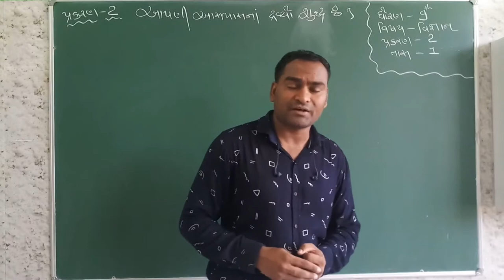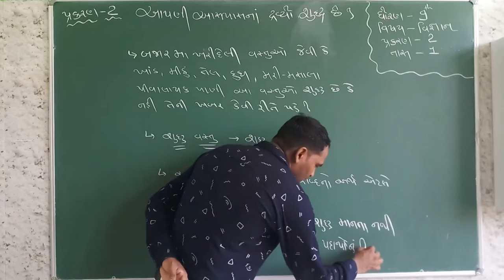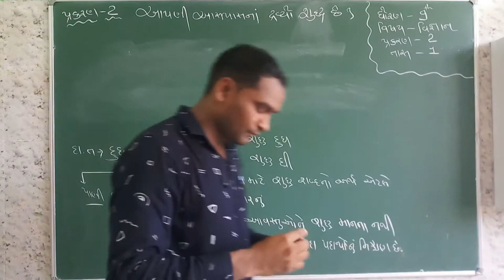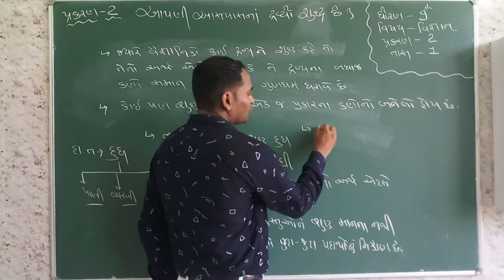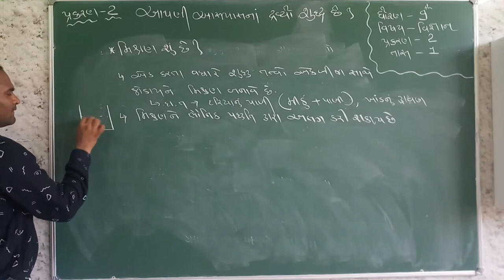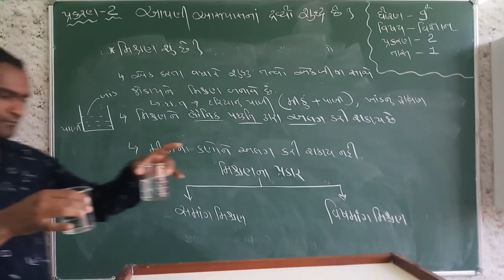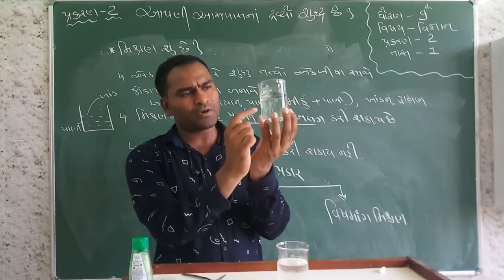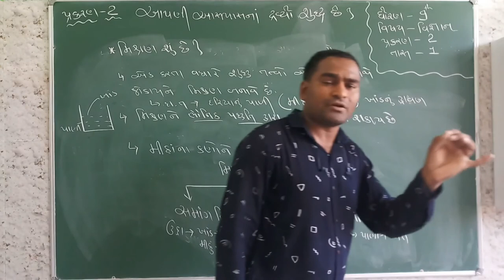STD_9_Science Ch_2_આપણી આસપાસમાં દ્રવ્ય શુદ્ધ છે_ Part 1 Maharshi gurukul(Gujarati Medium)